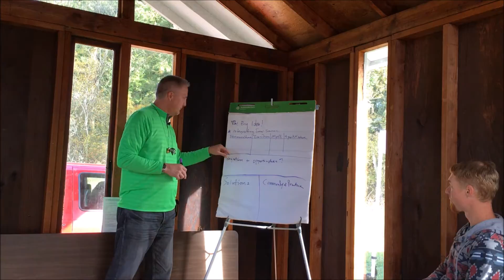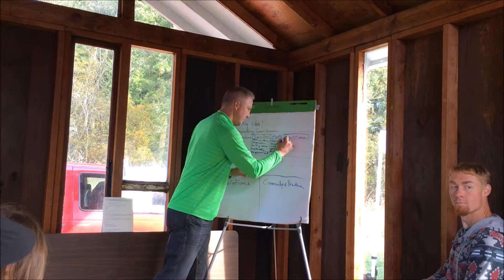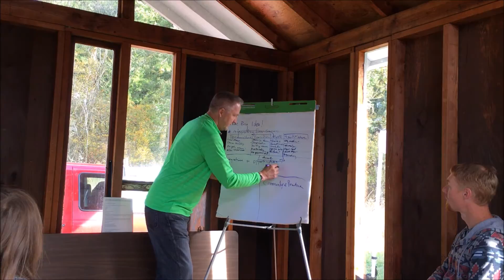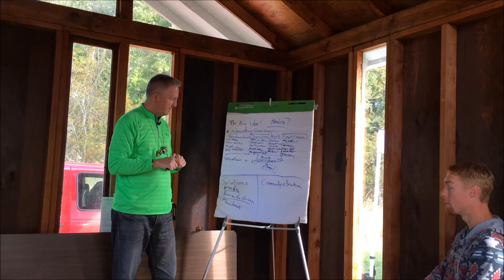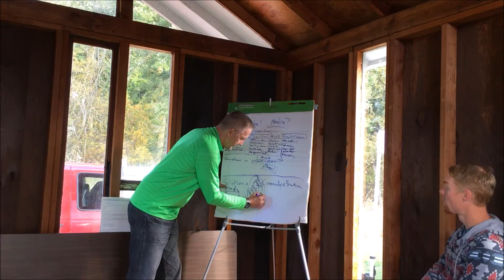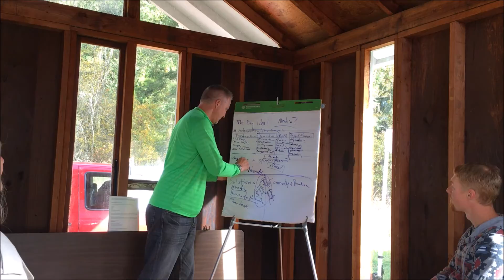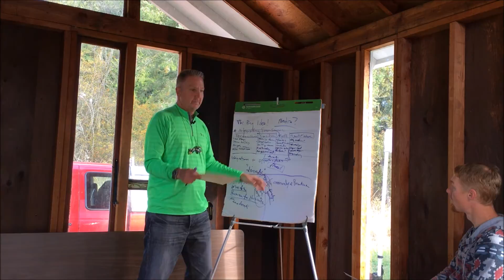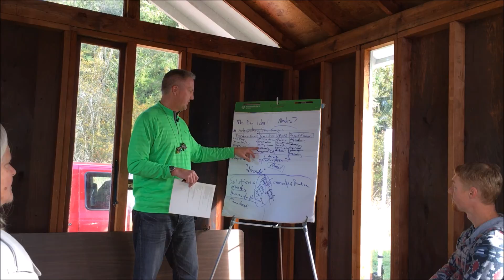Re-Sourcing Community Resilience (Permaculture) - Willi Paul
“Re-Sourcing Community Resilience” - “Integrating Permaculture, Transition, SpiritNature and Mythology.” Video and Transcript from 2016 NW Permaculture Convergence Workshop: “Tearing Down the Silos” by Willi Paul and Friends.

- excerpt -

"...In the long run, (online community) is about democracy. Many communities of practice and interest thrive under autocratic moderation, and they are useful as informed, interactive versions of refereed journals, but the power of increasing returns - where the community itself directs the growth of its size and value - can only emerge from an infectious spirit of voluntary collaboration."
- Howard Rheingold

The Transcript -

Willi Paul: Thanks for coming.  My name is Willi Paul.  I come from the peninsula in the Bay Area and really welcome the moisture in the air.  It’s really unusual.  I live with the drought.  What I have in my heart is that we need to help permaculture evolve with things that we already have and integrate those forces because one of the basic tenants of this presentation is that permaculture can’t do this alone.  It’s evolving too slow.  It’s underfunded.  It’s fractured.  It’s whatever you want to call it.  But that’s not what the focus is.  I’m trying to get you to look at the synergy between Permaculture, the Transition movement, Mythology and SpiritNature.

So what I want to do first is ask you what permaculture is to you.

Audience: Responsible land management.

Willi Paul:Okay, good.  Anybody else?  This is supposed to be the positive stuff.